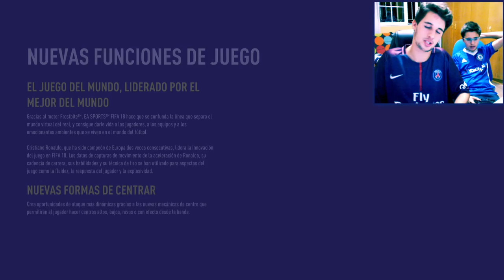¡LA DEMO FIFA 18 YA ESTÁ AQUÍIII! | JuanDam6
OTROS DATOS DE INTERES▼